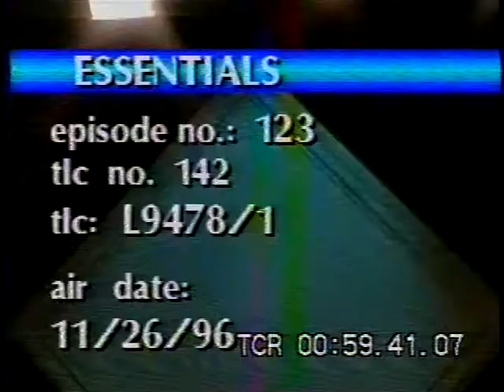Talk Show Host Forbes Riley on Essentials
Quick Makeup, Unique Proposals, Couples Workout, and Custom Clothing | Today's Lifestyle Essentials

Tune in for today's exciting episode of "Essentials" as we dive into a variety of topics designed to enhance your everyday life! From quick beauty tips to personalizing your style, each segment is packed with useful insights and engaging stories.

🔹 What to Expect:

Quick Makeup Tutorial: Learn how to apply a flawless makeup look in just five minutes.
Unique Marriage Proposals: Delve into heartfelt stories of unique proposals, including a special Christmas Eve memory shared by one of our guests.
Couples Workout: Discover fun and effective workout routines that couples can do together to stay fit.
Custom-Made Clothing: Explore the world of tailored garments and learn how custom clothing can be both luxurious and affordable.

🔹 Chapters:
0:10 - Introduction to today's show: Quick makeup application and more
0:18 - Highlight on custom-made clothing options
0:55 - Introduction of hosts and a light-hearted exchange about personal styles
1:11 - Discussion on the shift from tailored clothes to off-the-rack shopping
1:32 - Deep dive into unique marriage proposals with a personal story from the host
3:19 - Exploring shared closet spaces and couple dynamics in fashion

Join hosts Forbes Riley and Andy Matheny as they bring you a packed show full of lifestyle tips, laughter, and personal stories that resonate with anyone looking to spice up their daily routine.